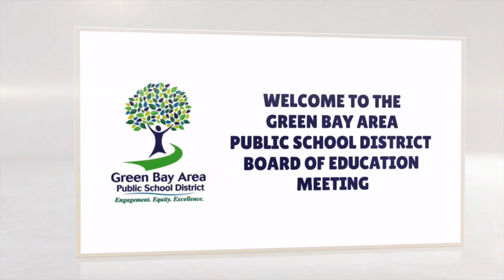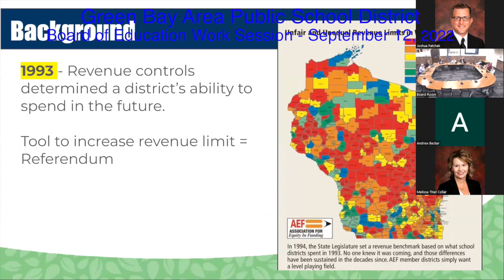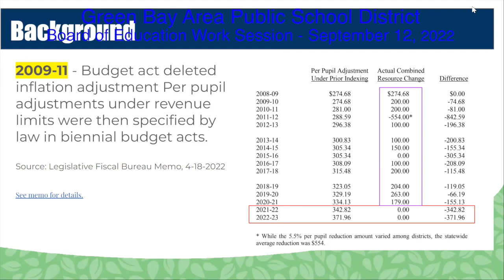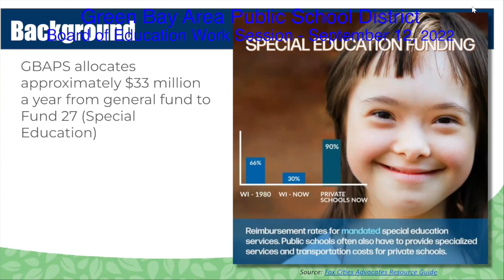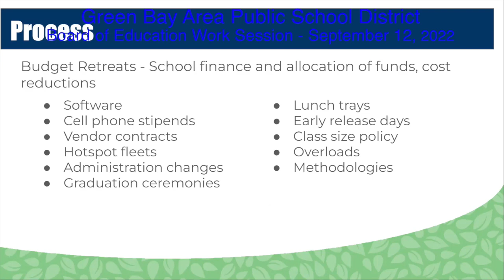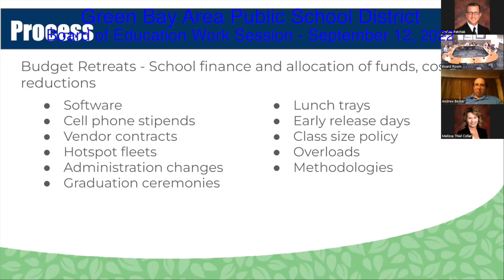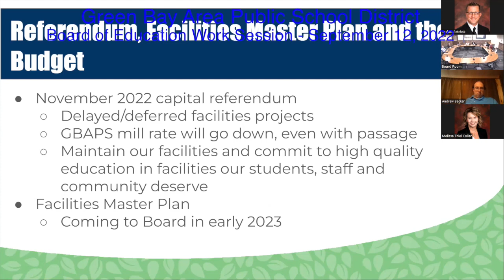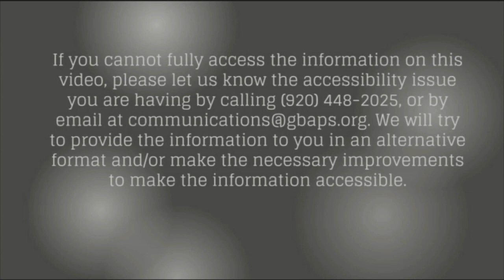GBAPSD Board of Education Work Session: September 12, 2022